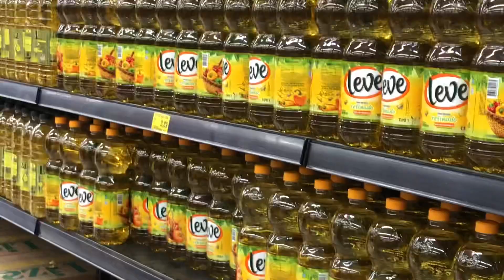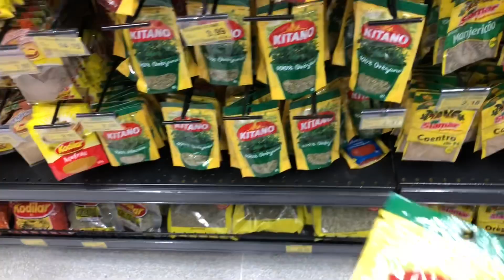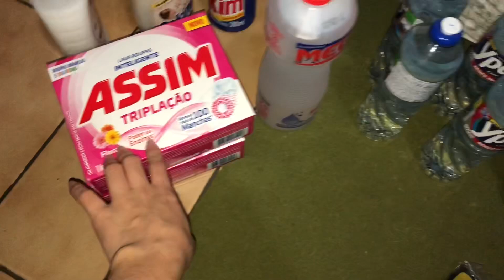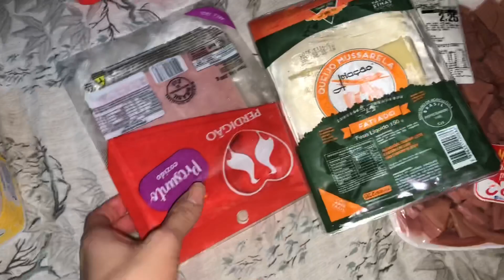Vlog: COMPRAS DO MÊS + ENCOMENDEI A ROUPINHA DO ANIVERSÁRIO 😻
QUER NOS MANDAR CARTINHAS OU MIMOS? Agora temos nossa caixa postal!

📬 Cx Postal - Nº91
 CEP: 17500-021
 Av. Sampaio Vidal, 1029
 Marília SP

 QUER APRENDER A GANHAR DINHEIRO COM A INTERNET?
Conheça agora mesmo um curso 100% GRÁTIS!
Com varias dicas maravilhosas para quem quer começar!